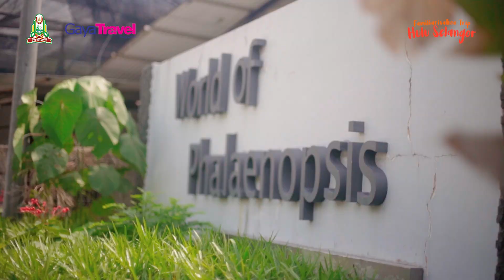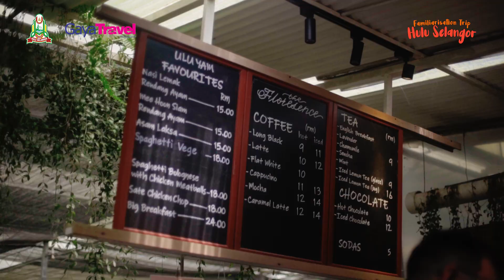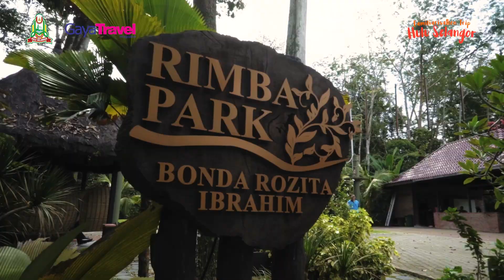Hulu Selangor: World of Phalaenopsis & Rumah Sungai Bonda Rozita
Explore the captivating World of Phalaenopsis in Batang Kali, where stunning purple orchids surround you. Discover a secret café hidden among the flowers and enjoy sweet treats. Plus, you can even feed fish, ducks, and more!

For a luxurious staycation in Hulu Selangor, consider Bonda Valley, owned by wellness entrepreneur Madam Rozita Ibrahim. It's surrounded by lush greenery, offers spacious accommodations like Villa Kemala for up to 12 guests, and provides exciting activities like cycling and tree-to-tree courses.

Thanks to Majlis Perbandaran Hulu Selangor for making this trip possible.